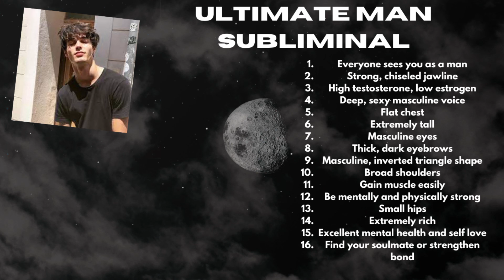Ultimate Man Subliminal (ftm, cis men, nonbinary, ect)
You are infinite, you already have all your desires.

Benefits:
- Booster : complete belief in subluminals, you already have your results, ect
- Everyone sees you as a man
- Strong, chiseled jawline
- High testerone
- Low estrogen
- Deep, sexy, masculine voice
- Flat chest
- Extremely tall
- Masculine eyes
- Thick, dark eyebrows
- Masculine, inverted triangle body shape
- Broad shoulders
- Gain muscle easily
- Be mentally strong
- Be physically strong
- Small hips
- Extremely rich
- Excellent mental health and self love
- Find your soulmate and/or strengthen bond with your soulmate

You're an amazing human being who's improving everyday! You're going to have an amazing day or night today.